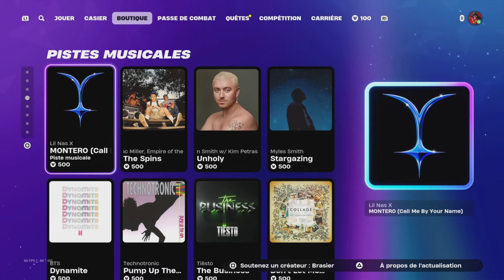Vidéo présentation de la boutique de Fortnite du 26.10.24#epicpartner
Viens teste ma nouvelle map deathrun halloween code de l'isle 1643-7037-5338

Tu veut devenir membre de la team B sur fortnite et bénéficier d'avantages incroyables clic sur le lien ci dessous si tu est un bg 😉👍🥳

Tu veut profiter de soldes exeptionnel sur des articles custom et grave style clic sur le lien ci dessous si tu est un fan de la chaîne bg 😉👍🥳

Rejoignez nous aussi sur notre discord de la team zéro acces les bgs 😉👍🥳

Viens vivres mes nouvelles aventures sur ma chaîne tiktok les gars 😉👍😁